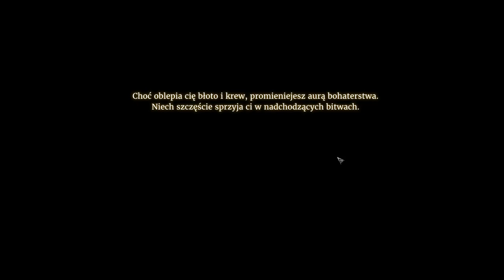Conqueror's Blade ft. Tadeusz Zieliński | odc. 1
Gra Conqueror’s Blade jest teraz dostępna po polsku! Rozpocznij walkę w sezonie inspirowanym Wikingami i baw się dobrze na zupełnie nowym serwerze. Graj za darmo już dziś

Zobacz jak Tadeusz Zieliński staje na czele armii wikingów w najnowszym sezonie taktycznego MMO akcji - Conqueror's Blade! 🔥

CONQUEROR'S BLADE 2021
POLSAT GAMES 2021
FRENZY 2021